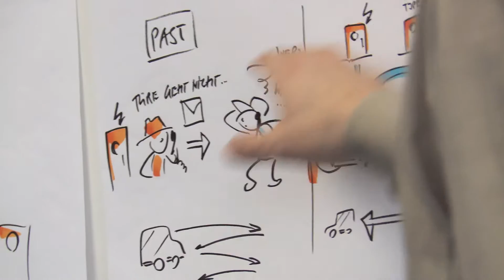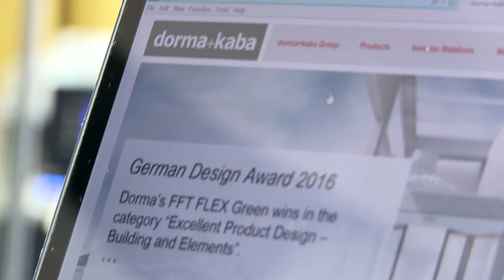IoT: Das vernetzte Schließsystem der Zukunft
Mit der Zutrittslösung «exivo» nutzt dormakaba als eine der Ersten in ihrem Markt die Möglichkeiten von Internet of Things. Bei der Entwicklung dieser Plattform hat Zühlke das traditionsreiche Unternehmen von A-Z begleitet.